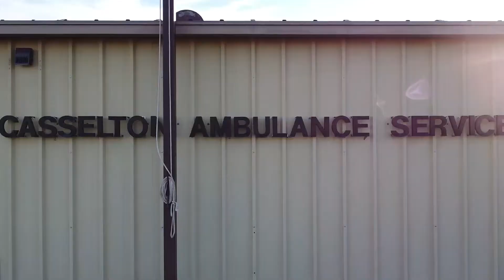Casselton Ambulance Taxing District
Vote Yes!